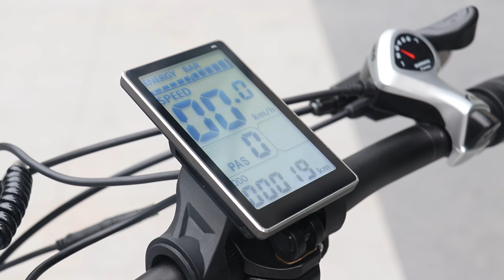Hidoes BF1 Folding Electric Bike: Compact, Powerful, and Ready for Adventure!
Looking for the perfect mix of convenience and power? The Hidoes BF1 step-through folding electric bike is your ideal companion for city commuting or weekend adventures! This foldable e-bike, with its removable battery and adjustable seat and handlebars, provides ultimate flexibility and ease of use. Plus, the sturdy rear rack is perfect for carrying all your essentials.

Hidoes BF1 Features:
✅Brand: Hidoes
✅Model: BF1
✅Battery: 48V/13Ah
✅Power: 750W
✅Display Screen: Black and white LCD display
✅Max Speed: 25-40KM/H
✅Range: 25-35KM
✅Max Load: 150KG
✅Tire Size: 20inch (20"x4.0"Fat Tire)
✅Tyre Type: Off-road Air tires
✅Charging time: 5~7 hours
✅Frame Material: Aluminum alloy
✅Net Weight: 30.6KG
✅Break: Front and rear disc brake
✅Light: Front LED headlights and taillights
✅Adapter: Input 100-240V~50/60Hz 2.5A, Output 54.6V 2.0A